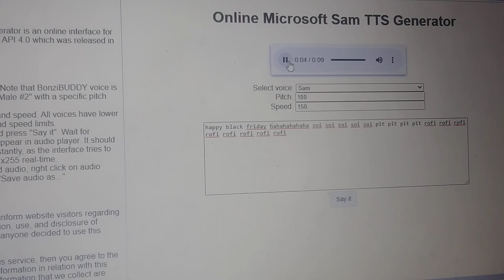A Message To Microsoft Sam!